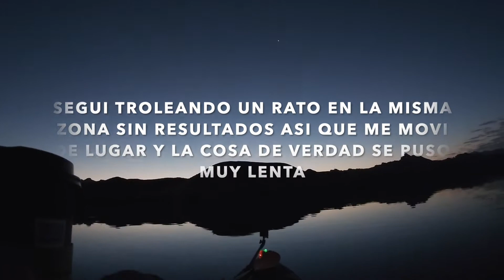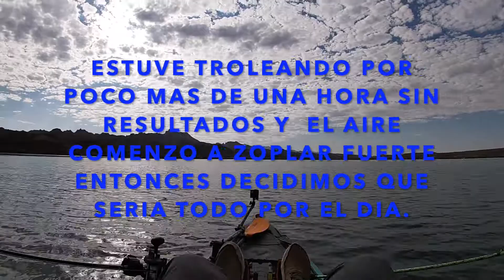STRIPERS EN EL RIO COLORADO PARTE 2 (otra vez)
Que onda raza les dejo este video, de nelson otra vez, la verdad por algo es nuestro lugar favorito, esperamos y podamos ir de nuevo antes de que empiece el frio, y quizá no sea en el kayak, cuídense mucho.
Se vienen cosas buenas!!!

Pasenla Bien!!!
Saludos de su compa Machukin!✌🏽🙏🏽